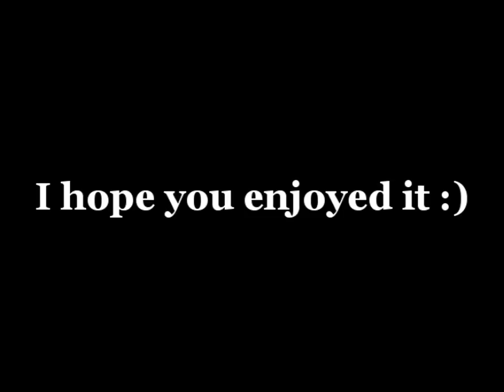FU - FU is imba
FU with his movie debut showing german dod:s for team.cP for example